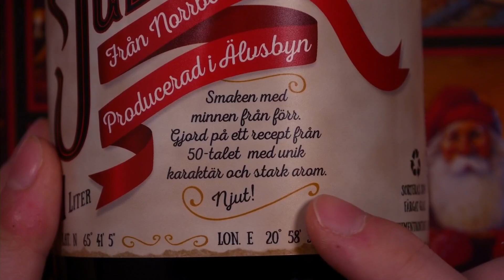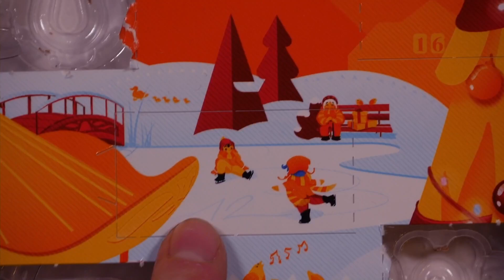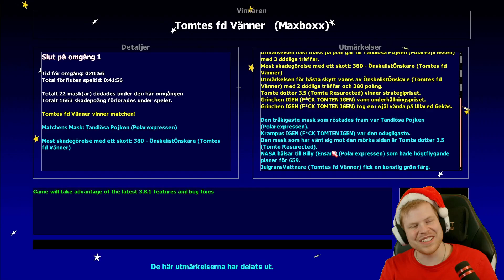Lucka 12 - STAMSITEs Julkalender 2022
► Spel: ?

► Spelare som är med:
Marcus -  @STAMSITE
Max -  @Maxboxx3
Reezey -  @ReeZey
Olof -  @Olof